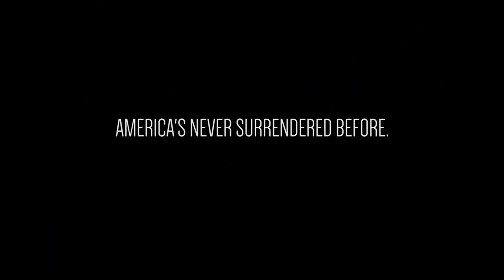White Flag - Thom Tillis 3